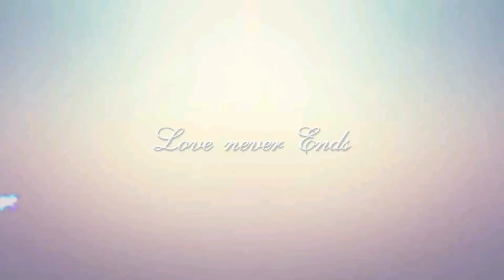Nakakamis talaga yung samahan na masaya tas buo sarap ibalik kung pwd lang sana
Halong  halong mga  memories na  hindi  ko  makakalimotan